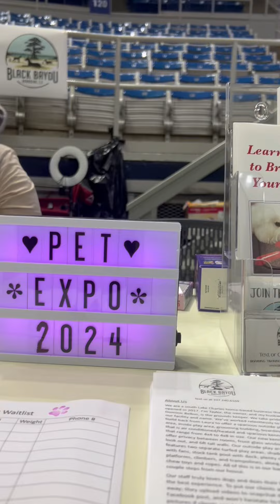2024 Lake Charles Pet Expo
The 2024 Lake Charles Pet Expo was Saturday, September 21 at the Burton Coliseum Complex, presented by CBS Lake Charles and Black Bayou Boarding.